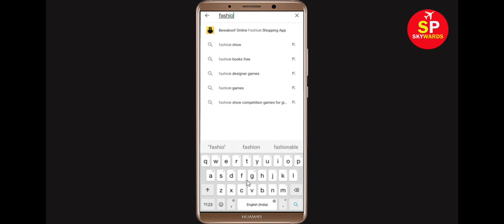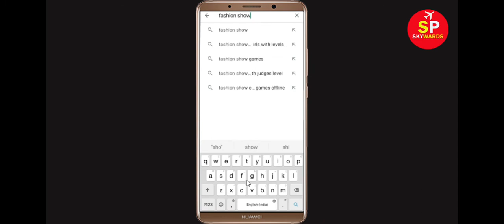Fix Fashion Show App Keeps Crashing Problem Android & Ios - Fashion Show App Crash Issue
Hello Friends today, In this Tutorial, i will show you how to fix How To Fix Fashion Show App Keeps Crashing Problem Android & Ios - Fashion Show App Crash Issue. If you are facing same problem in your android mobile phone then it will help you to get rid of this issue.